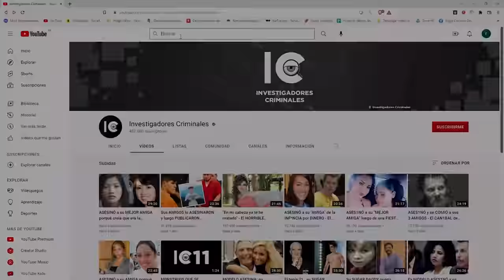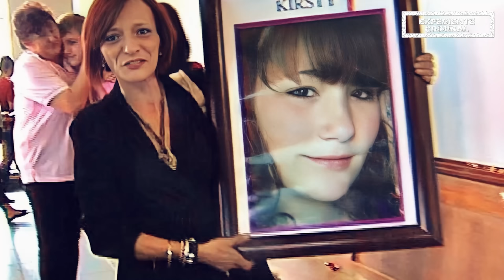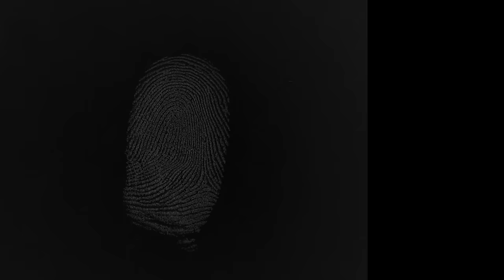Lo que le HICIERON te dejara HELADO - El caso de Kirsty Theologo - DOCUMENTAL EC 👁